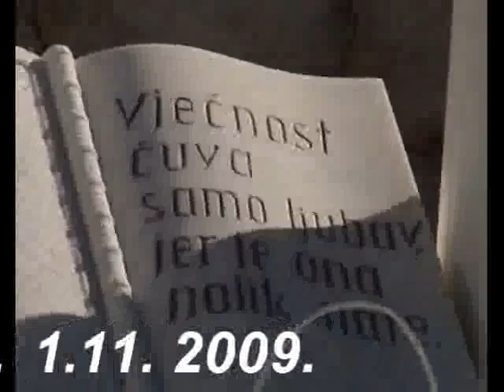Svi sveti: Sveti Križ Rastovac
Spomendan na naše umrle